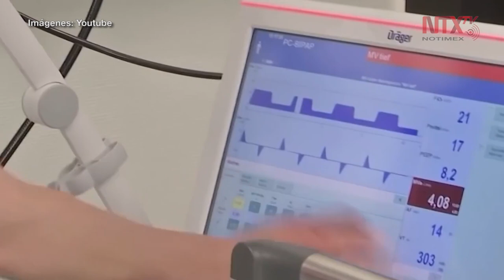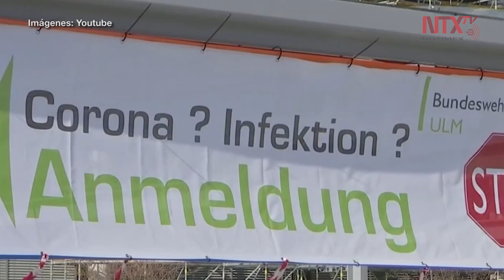Alemania supera los cien mil casos positivos de COVID-19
Alemania superó los 100 mil casos confirmados de coronavirus desde que estalló la pandemia del COVID-19, mientras su tasa de letalidad es considerablemente inferior a la de otras naciones europeas.